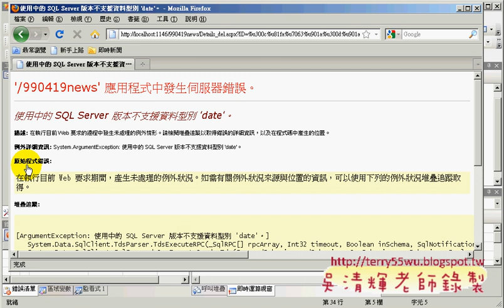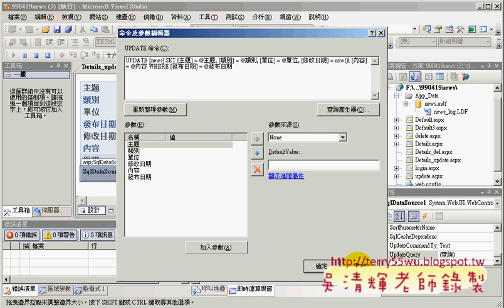07綜合性完成範例(Asp.net資料庫教學 吳老師提供)